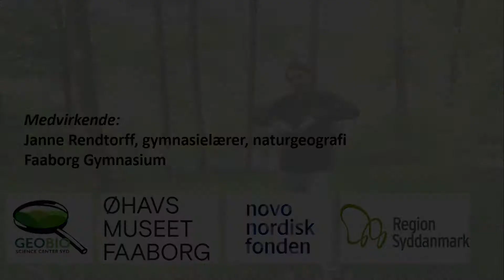Åkandesø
Janne fra Faaborg Gymnasium fortæller om Åkandesø, som er et dødishul.